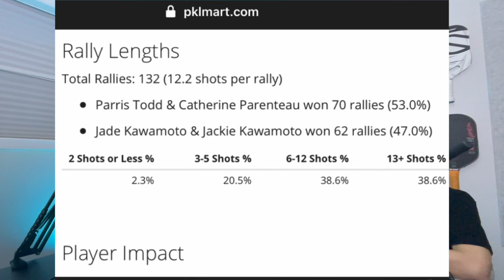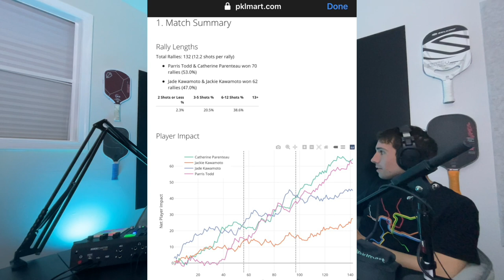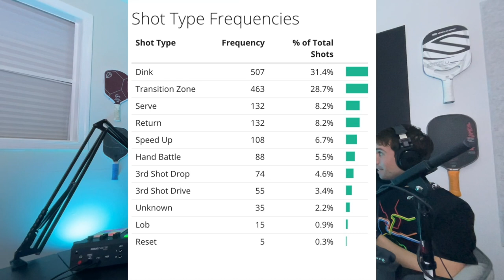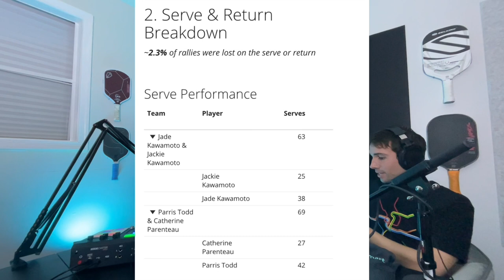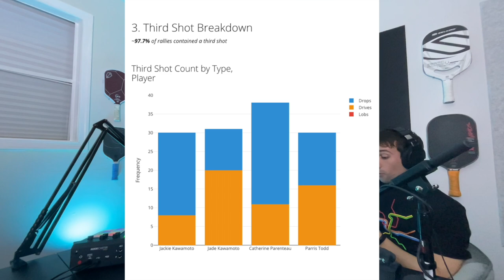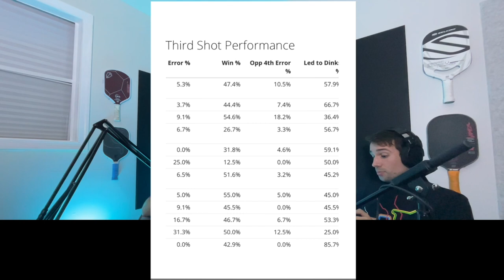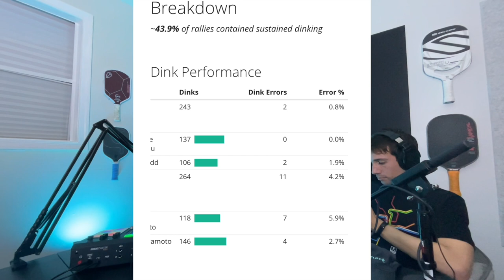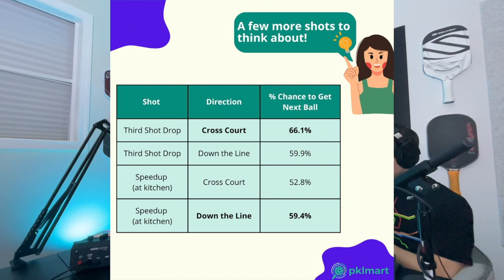Increase your DUPR .25-.30 fast! With Alex Spancake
This episode we talk about the analytics that will help 3.5-4.0’s get better quickly.  Alex’s in-site into the game will help you focus on what you need to work on and use real data to back that up.